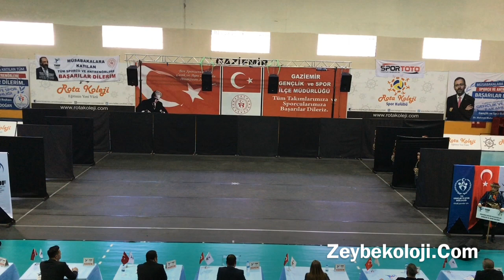Menemen Kültür ve Halk Oyunları GSK | Gençler Düzenlemesiz | 2019 THOF İzmir Grup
Ekip Antrenörü;

Oyun Sıralaması;

Menemen Kadıoğlu Zeybeği
Yunt Dağları Zeybeği
Süslü Jandarma Zeybeği
Torbalı İki Parmak Zeybeği